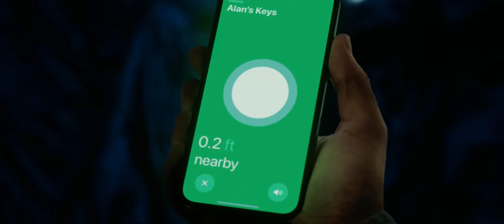Cat inside the couch 🛋